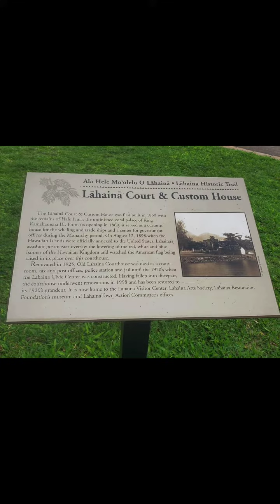Pray For Maui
I was just in Maui back in 2021 with my family, to spread my dad's ashes because it was his favorite place on Earth. We even had a fun day of eating/shopping in Lahaina and enjoyed the beautiful Banyan trees at the Banyan Court Park. I've been going through all my photos and it feels surreal... 🥺 I met many kind, happy people who lived/worked in Maui and their smiling faces are flashing through my mind, praying they made it out alive. I will always cherish the memories but my heart and prayers are with everyone dealing with this devastating time. 🙏❤️